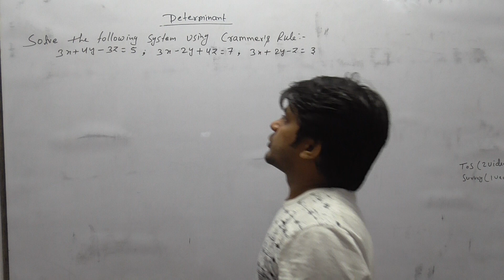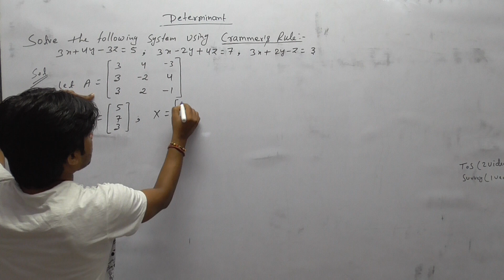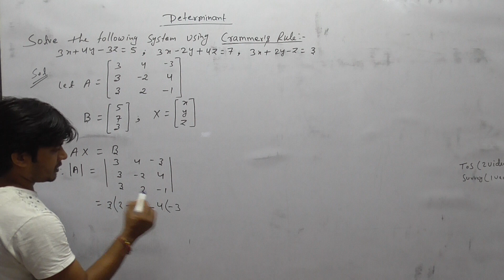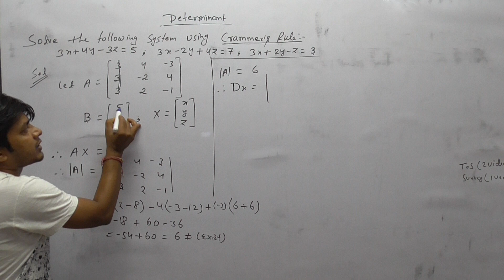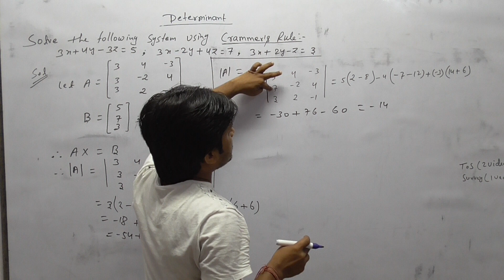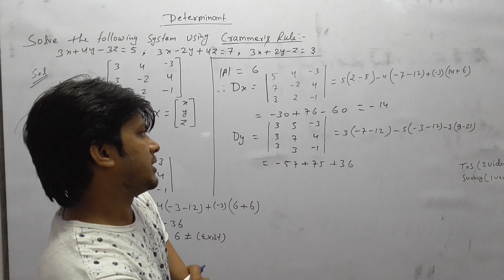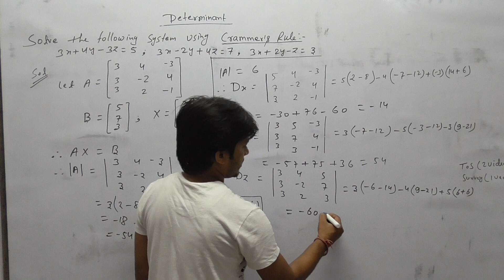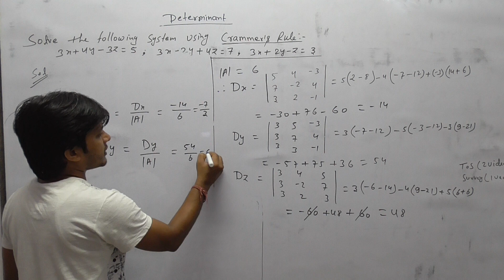LECTURE-02------ CRAMMERS RULE---------